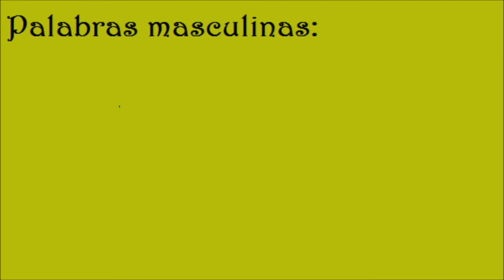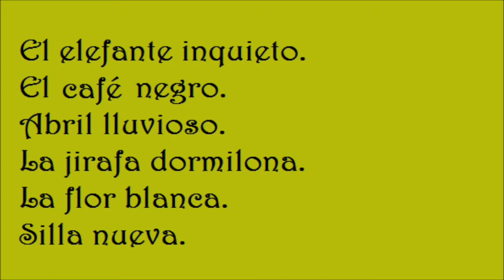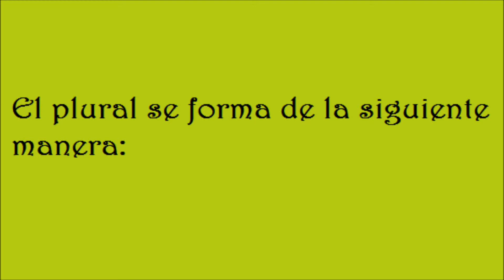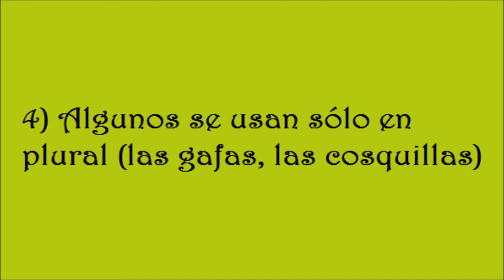* EL SUSTANTIVO: DEFINICIÓN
Aprende con este vídeo.